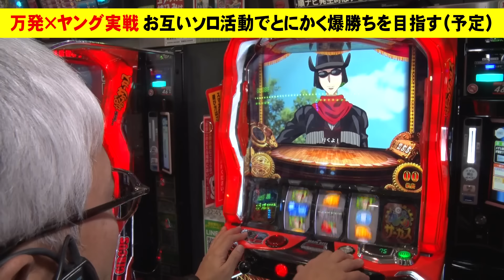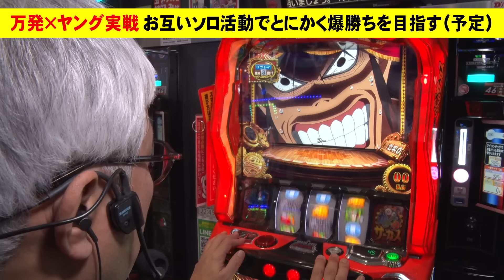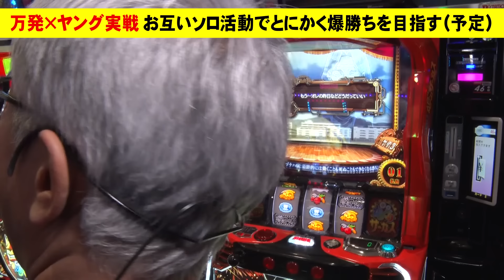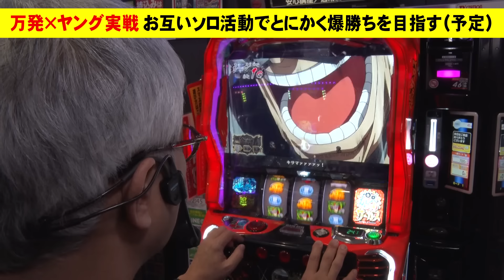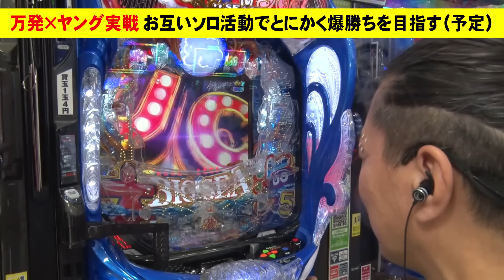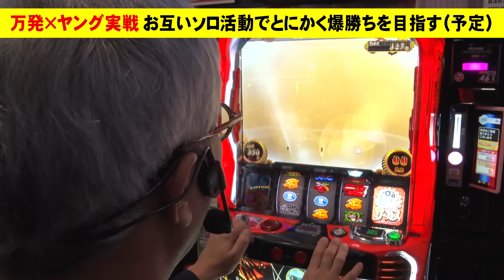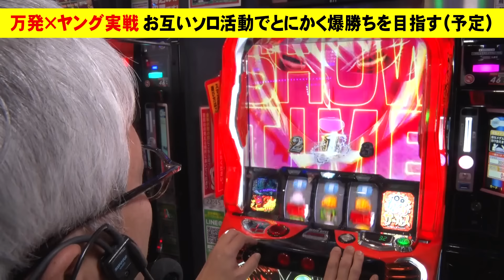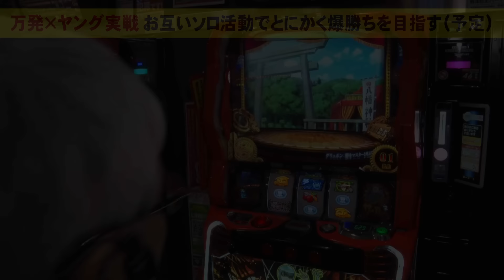【クソトークあり】万発×ヤングがただただ爆勝ちを目指す!!!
3回目となる今回はお互い勝利を目指すソロ実戦!!!
果たして結果やいかに？

毎週 火・金・土・日曜日 に更新します。